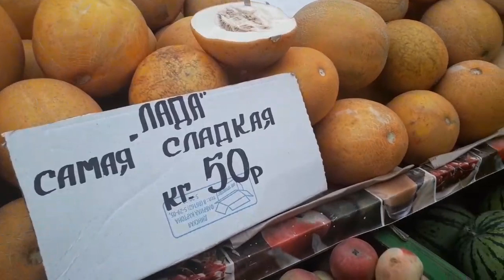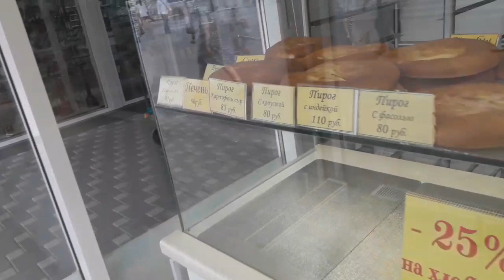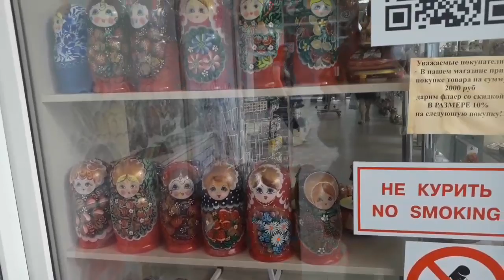МЕСТНЫЙ РЫНОК В РОСТОВЕ-НА-ДОНУ🤩 ЦЕНТРАЛЬНЫЙ РЫНОК ОБЗОР ЦЕН 🤔НА ОВОЩИ 🍅🥒И ФРУКТЫ🍉🍇 ИЮЛЬ 2019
ВСЕМ ОГРОМНЫЙ ПРИВЕТ! ПРИГЛАШАЕМ ВСЕХ ПРОГУЛЯТЬСЯ ПО ЦЕНТРАЛЬНОМУ РЫНКУ В Г. РОСТОВ-НА-ДОНУ! ДАВАЙТЕ ПОСМОТРИМ, КАКИЕ ОВОЩИ И ФРУКТЫ ПРОДАЮТ, А ТАКЖЕ УЗНАЕМ ЦЕНЫ! 🤔 ИЮЛЬ 2019

ростов-на-дону рынок,
местный рынок цены,
ростов цены на рынке,
ростов цены на овощи,
ростов цены на фрукты,
цены на овощи июль 2019,
фрукты и овощи цены,
цены на продукты,
овощи и фрукты 2019,
ростов центральный рынок,
как экономить,
экономно жить,
MARY MI,